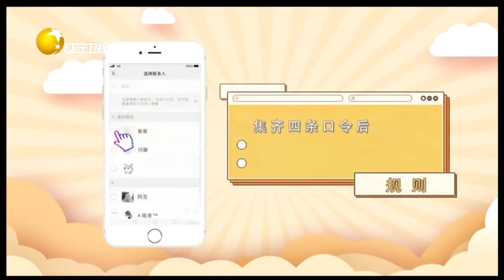营养菜“阮氏猪皮冻”，补肾健脾，润肤抗衰补充胶原蛋白丨食全食美